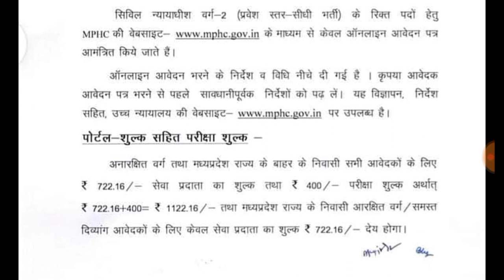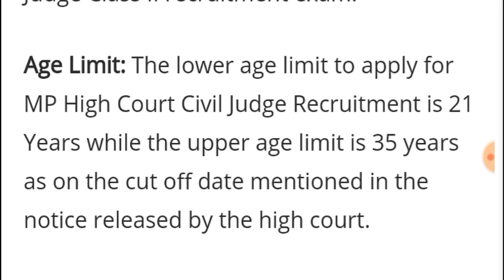mp civil judge vacancy 2020 || mp civil judge Recruitment 2020 || MP New Vacancy 2020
mp civil judge vacancy 2020